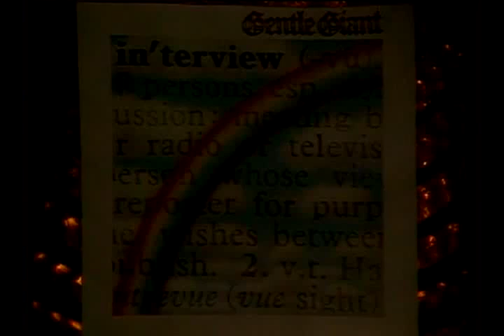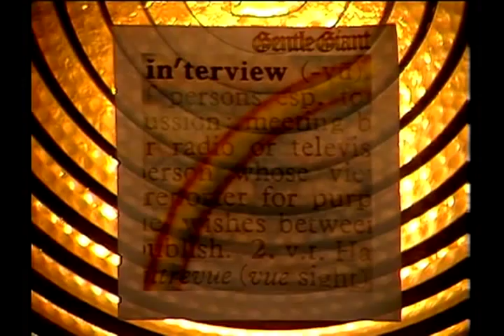Gentle Giant I Lost My Head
Gentle Giant

Video grabado en los estudios ITN (Independent Television News) House de Londres el 24 de Abril de 1976.

El tema se titula "I Lost My Head" que es el séptimo y último track del álbum "Interview" realizado el mismo año.

El video fué extraído del dvd "Gentle Giant Sight & Sound In Concert & other antiquities"  (2006)

Gary Green -- Guitarra eléctrica y acústica, Guitarra de 12 cuerdas, Flauta dulce y Coros.
Kerry Minnear -- Teclados y Coros.
Derek Shulman -- Primera voz y Saxo Alto.
Ray Shulman -- Bajo, Violín y Coros.
John Weathers -- Batería, Percusión y Coros.